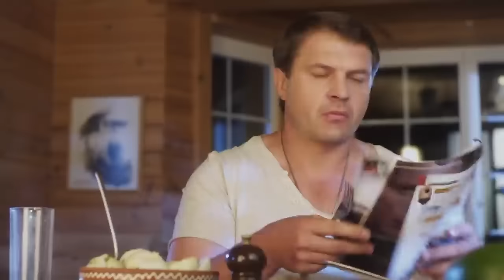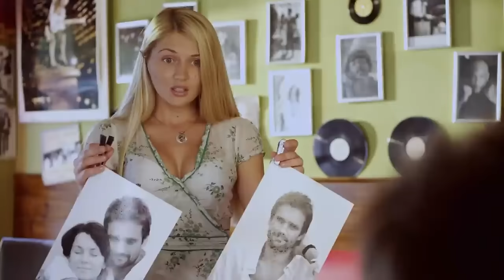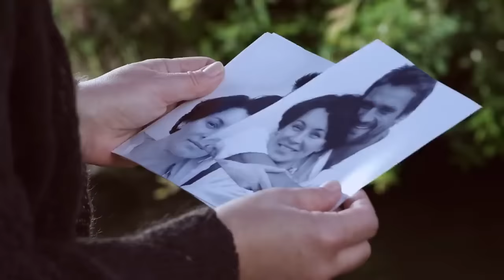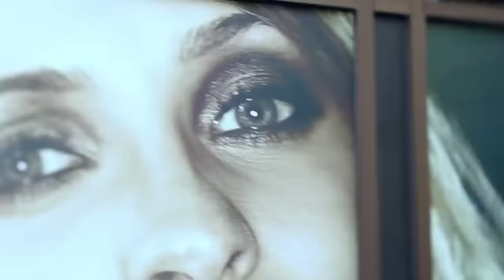💔Муж ушел от нее к молодой любовнице. Моя новая жизнь | МЕЛОДРАМЫ 2024 | ЛУЧШИЙ ФИЛЬМ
Мелодрама о любви Моя новая жизнь расскажет трогательную историю Славы, чья жизнь разрушилась в один день. Героиня новинки кино узнает об измене мужа, который вскоре покидает ее ради молодой любовницы.

Дочь Ася обвиняет во всем мать и пренебрежительно к ней относится. Как Славе перебороть боль и начать жизнь сначала в свои сорок лет? Удастся ли героине мелодрамы 2024 наладить отношения с дочерью? И к чему приведет случайная встреча с незнакомцем: к очередному разочарованию или к желанному женскому счастью? Смотрите онлайн фильм о любви Моя новая жизнь и узнайте ответы на эти вопросы.

Больше душевных фильмов здесь:
%A4 %D0 %B8 %D0 %BB%D1 %8C%D0 %BC%D1 %8B%D0 %B4 %D0 %BB%D1 %8F%D0 %B4 %D1 %83 %D1 %88 %D0 %B8